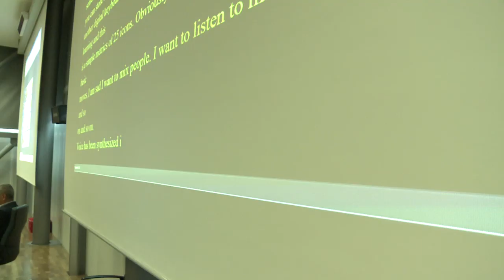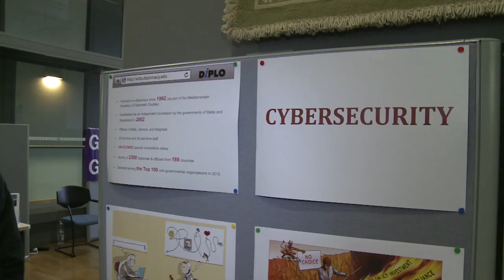WSIS FORUM 2013: DAY 3 HIGHLIGHTS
Video of WSIS Forum 2013, Day 3 highlights.

ITU, UNESCO, UNCTAD and UNDP welcome all WSIS Stakeholders to the WSIS Forum 2013.

The WSIS Forum 2013 hosted by ITU is taking place at the ITU Headquarters in Geneva, Switzerland, from 13 to 17 May 2013. It is providing structured opportunities to network, learn and to participate in multi-stakeholder discussions and consultations on WSIS implementation. This event builds upon the tradition of annual WSIS May meetings, and its new format is the result of open consultations with all WSIS Stakeholders.